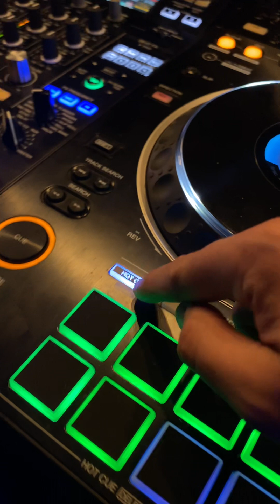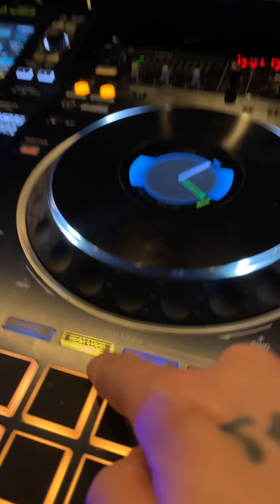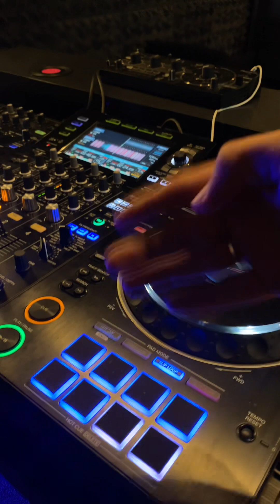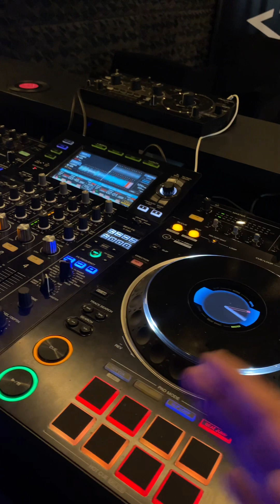Um pouco sobre os PADs da XDJ XZ com